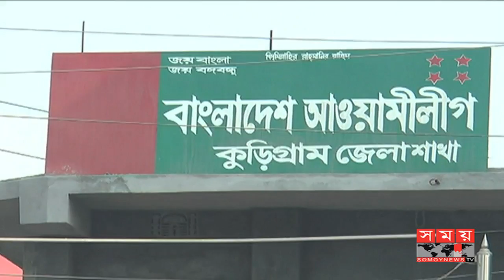ভোটের মাঠে কুড়িগ্রাম-৪ আসনের সম্ভাব্য প্রার্থীরা ! | Kurigram-4 Election News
কুড়িগ্রাম-চার আসনে দৌঁড়ঝাপ শুরু হয়েছে সম্ভাব্যপ্রার্থীদের। ভোটের মাঠে এগিয়ে থাকতে নানা প্রস্তুতি নিচ্ছে দলগুলো। আগামী নির্বাচনে জাপা ও জেপির মধ্যে হবে মর্যাদা রক্ষার লড়াই। আওয়ামী লীগও চাইছে আসনটি ফিরে পেতে। মহাজোটের এমন টানাপোড়েনে দলীয় প্রার্থী দিয়ে জয় পেতে চায় বিএনপি।

১৯৭৩ সালের পর ২০০৮ সালে কুড়িগ্রাম-চার আসনে জয়ে ফেরে আওয়ামী লীগ। ওই নির্বাচনে জাতীয় পার্টির প্রার্থীকে হারিয়ে নির্বাচিত হন জাকির হোসেন। একারণে, আগামী নির্বাচনেও আসনটি নিজেদের করতে চাইছে আওয়ামী লীগ।

১৯৯১ ও ৯৬ সালে নির্বাচিত হন জাতীয় পার্টির গোলাম হোসেন। পরের নির্বাচনেও জয় পায় দলটি। সেবার জামায়াতের প্রার্থীকে হারান গোলাম হাবিব দুলাল। ২০১৪ সালে আনোয়ার হেসেন মঞ্জুর জাতীয় পার্টি, জেপির দখলে যাওয়ায় আগামী নির্বাচনে আসনটি পুনরুদ্ধারে মরিয়া জাপা।

Kurigram-Four candidates have started the race for prospective candidates. The parties have been preparing to prepare for the elections. In the next election, Japan and JP will have to fight for dignity. Awami League also wants to get the seat back. The BNP wants to win by the party candidate in such tension.

After the 1973 Awami League returned to Kurigram-four constituencies in 2008. Zakir Hossain was elected in the election by losing Jatiya Party candidate. For this reason, Awami League wants to make the seat itself in the next election.

Golam Hossain of Jatiya Party was elected in 1991 and 96. The team won the next election. Golam Habib Dulal defeats Jamaat candidate of service In 2014 Anwar Haseen Manjur Jatiya Party, JP is in the possession of the JPC desperate to retain the seat in the next election.